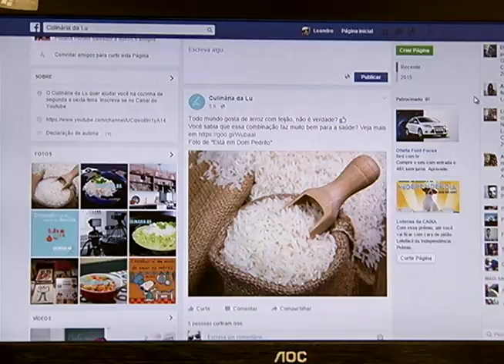Programas de culinária fazem sucesso no YOUTUBE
Os programas de culinária ganham cada vez mais espaço na televisão. E na internet, isso não é diferente. Muitos chefs e pessoas que gostam de cozinhar fazem sucesso nos canais do YOUTUBE, ensinando receitas, dando dicas e enchendo nossos olhos com pratos deliciosos.
*Matéria exibida no REDAÇÃO TVE no dia 02/09/2015